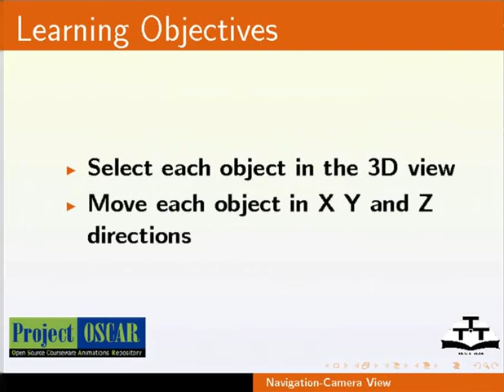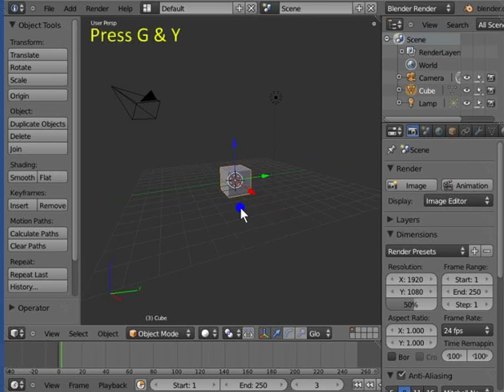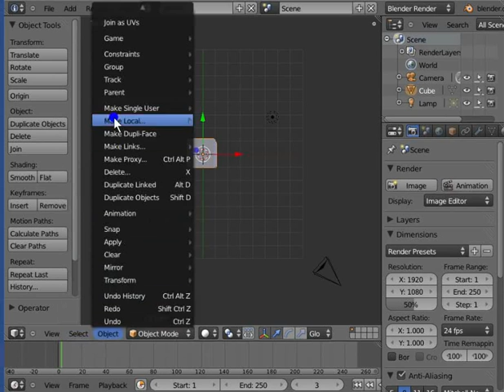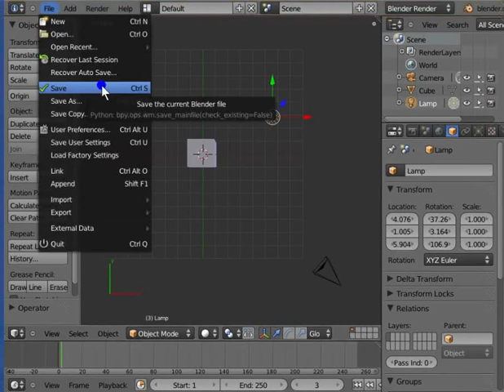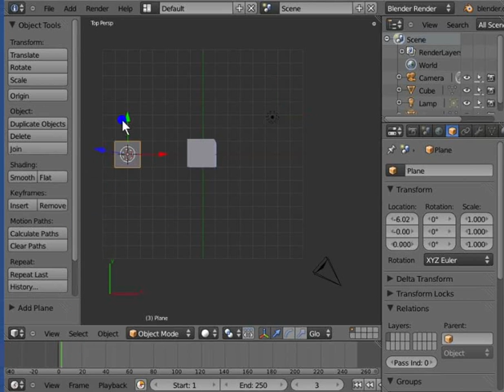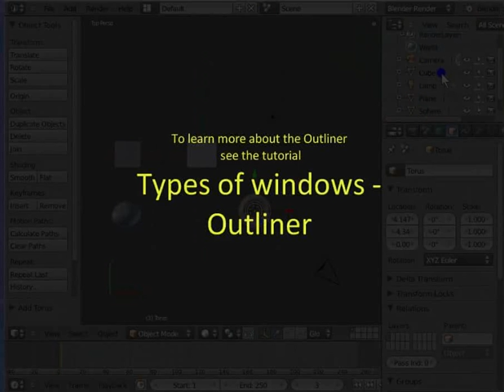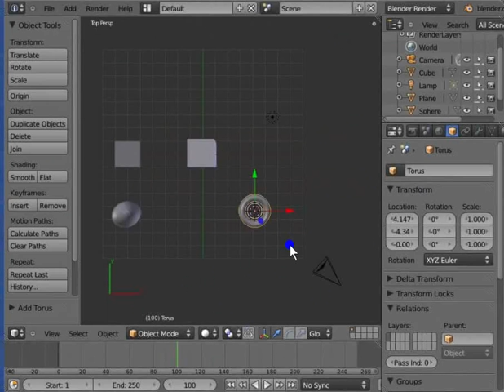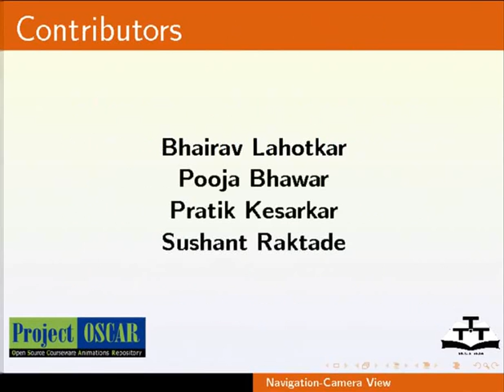6 The Blender Interface Bengali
Blender Tutorials - Bengali